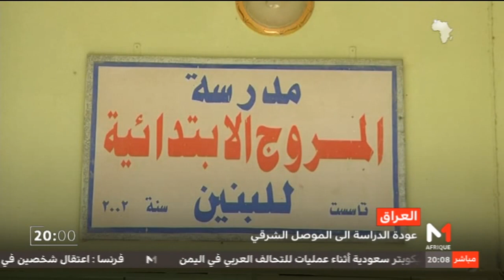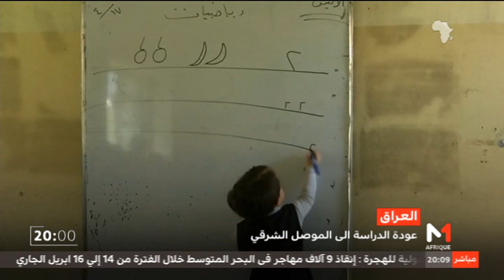النشرة المسائية 20:00 - الثلاثاء 18 أبريل 2017